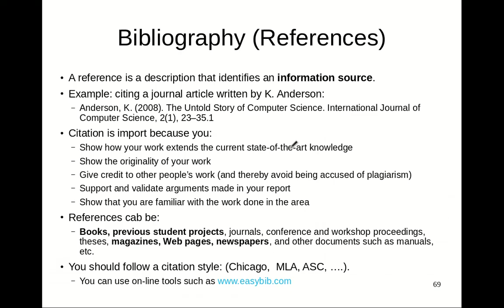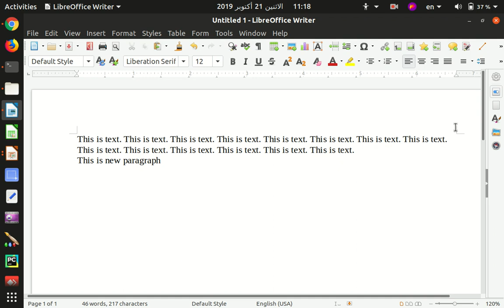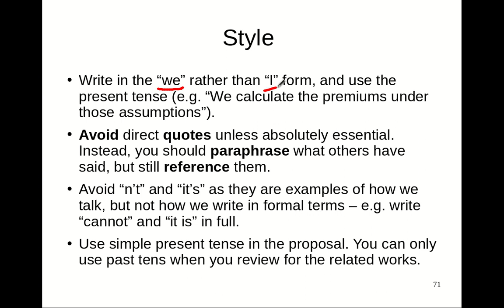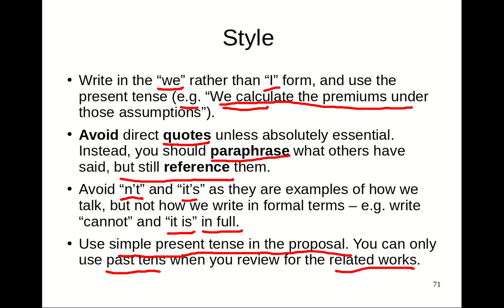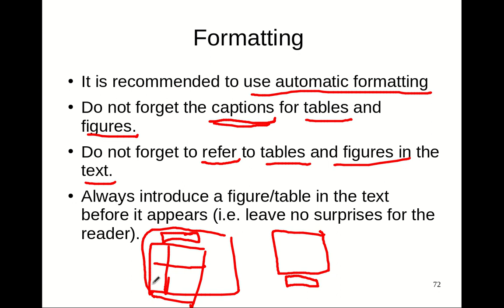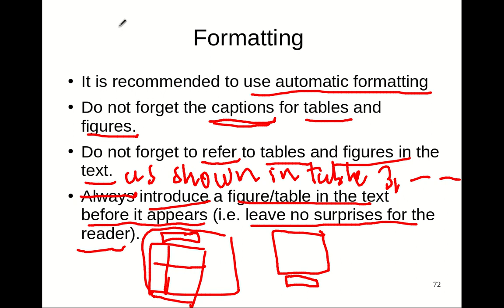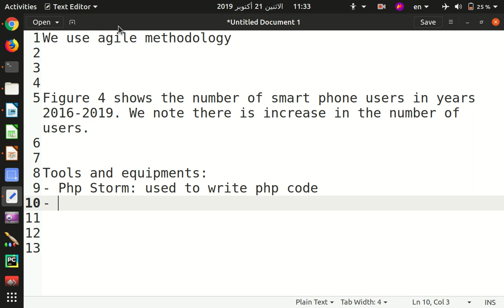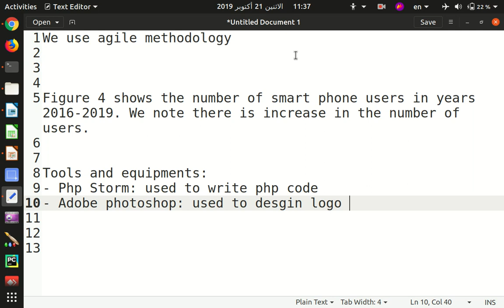The Proposal Part5 Writing